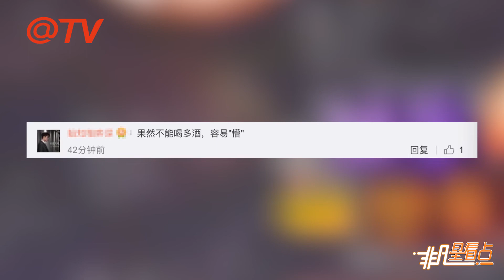喝大了？陳坤與朋友聚餐 結束后一一擁抱“吻別”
12月7日，有八卦媒體曝光陳坤與友人飯后步出餐廳的畫面。畫面中，似乎有點喝高的陳坤與友人一一擁抱“親親”道別，據悉當天一同聚餐人員多達10人，幾乎都受到了坤哥的熱情“吻別”。